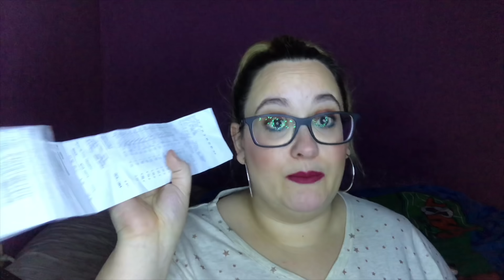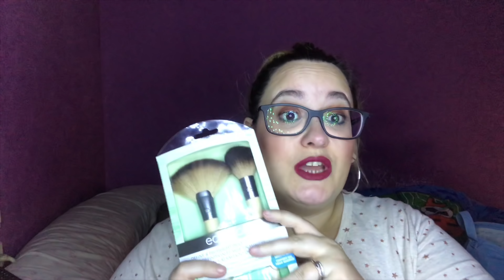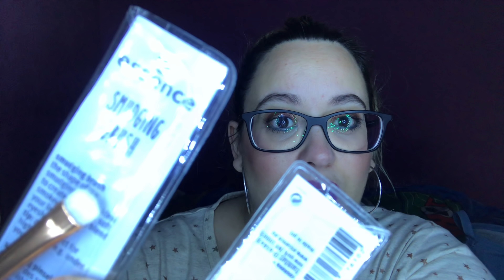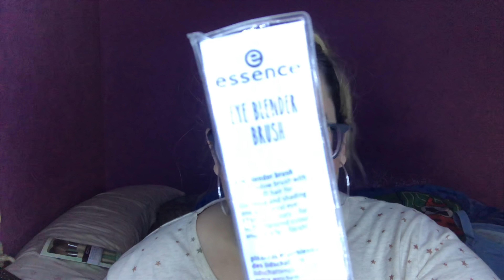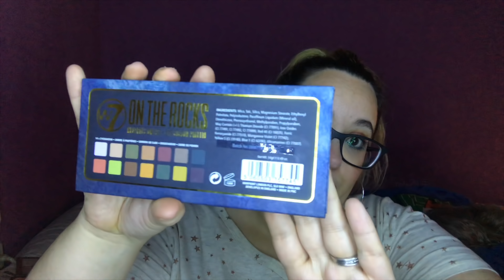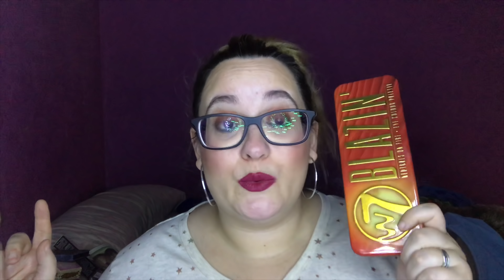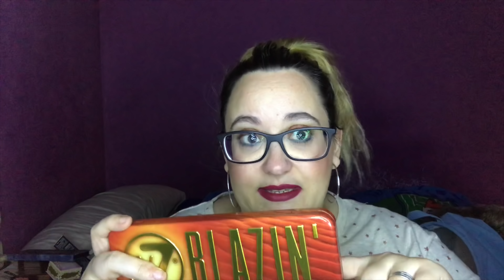HAUL PRIMOR/ W7 y sus clones,etc..